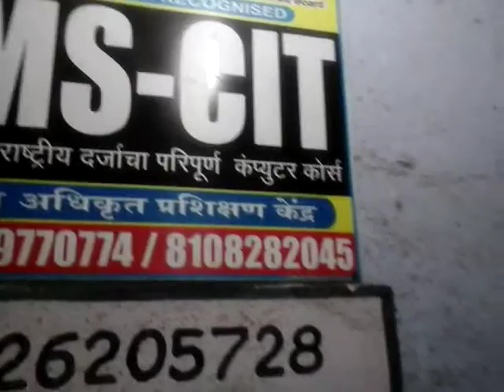78210552 Star Computer Point Plus pvt. Ltd. Nallasopara E 2016 - Center Decoration